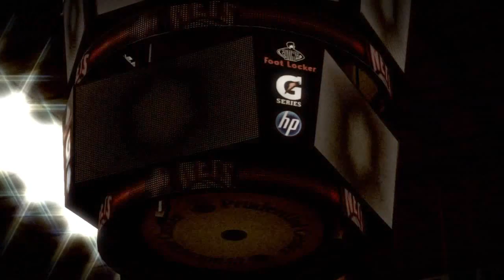NBA 2K12 Quick Game - The NBA Lockout Is Over Feat. The New York Knicks vs. The New Jersey Nets